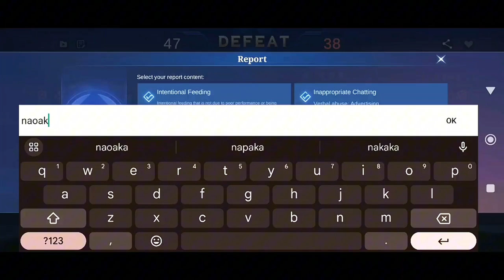⚠️ NATALIA USER PLEASE DON'T WATCH THIS ( target locked arrogant natalia )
MY CHANNEL.

FINALLY I AM NOW MONETIZE BECAUSE OF YOU GUYS.

THANK YOU SO MUCH  FOR ALWAYS SUPPORTING MY VIDEO 🔥

BY DOING..

STARLIGHT ✅
SKIN ✅
ITEM ✅

DON'T SKIP ADS IT WILL HELP ME A LOT 🔥
MOBILE LEGENDS BANG BANG " CONTENT CREATOR "

WANNA LEARN ABOUT PAQUITO?

HOW TO USE PAQUITO
PAQUITO BEST BUILD & EMBLEM
PAQUITO COMBO TUTORIAL
PAQUITO BEST COMBO
PAQUITO FREESTYLE COMBO
PAQUITO ONE SHOT BUILD
PAQUITO ROTATIONS GUIDE
PAQUITO TERRY BOGARD SKIN
PAQUITO KOF
PAQUITO TUTORIAL
PAQUITO JUNGLER
PAQUITO ROAM